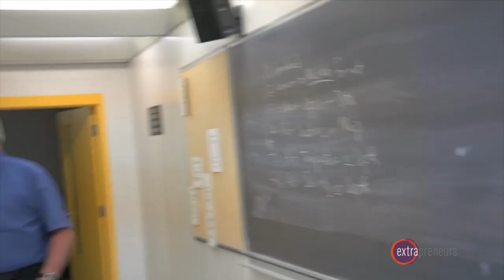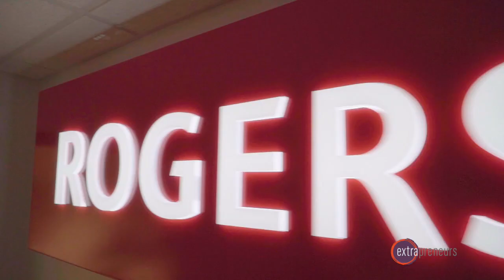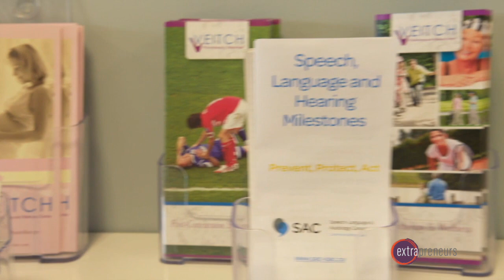S2 E6 ©Ronalda Walsh Communications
In this episode, we're talking about how to hire the right people. There's nothing worse than making that investment in time and money and it doesn't work out. So, we'll have an expert here to guide us through that process. We'll look at marketing for larger businesses that have been awhile for long and what strategy you need to keep that customer funnel filled. In our Health and Wellness segment, we'll look at improving your health while at the office.